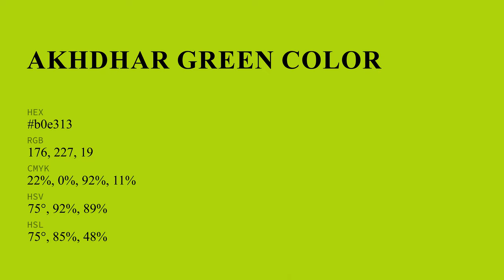Akhdhar Green color b0e313 hex color - Green color - Cool color b0e313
What color is Akhdhar Green ? b0e313 hex color - Green color - Cool color b0e313

Hex b0e313 Color Code is also known as Akhdhar Green color.